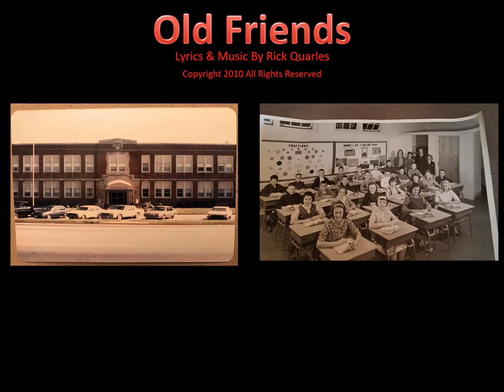Old Friends Music Video Youtube Version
A musical journey through the 50s, 60s, and 70s to my original song "Old Friends"! Great for many high school reunions and parties!